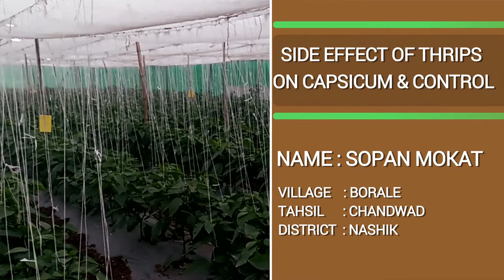शिमला मिरचीमध्ये थ्रिप्सचे दुष्परिणाम आणि नियंत्रण | थ्रिप्स व्यवस्थापन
थ्रीप्स हे सर्वात धोकादायक कीटक आहे जे शिमला मिरचीवर हल्ला करते आणि अनेक रोगांना कारणीभूत ठरते, ते कोवळ्या पानांवर तसेच झाडांवर हल्ला करतात आणि इतर विविध रोगांसह झाडाची वाढ थांबवतात. मिरचीवर खर्ड्या येतो ज्यामुळे मिरचीच्या गुणवत्तेवरही त्याचा परिणाम होतो परिणामी बाजारात त्याची किंमत कमी होते. शिमला मिरचीमध्ये थ्रीप्सच्या पांढरी माशी नियंत्रणासाठी, पिवळे चिकट सापळे लावा ज्यामुळे विविध रोगांचा प्रसार रोखला जाईल. शिमला मिरचीतील थ्रिप्स नियंत्रणाबद्दल अधिक जाणून घेण्यासाठी व्हिडिओ पहा.

Thrips are one of the most dangerous pests that attack capsicum, they tend to attack tender and young plants and stop plant growth. Farmer Sopan Komat from Nashik describes the effect of thrips in capsicum and the usage of Yellow sticky traps to help to prevent and control the thrips, whiteflies, and Aphid mites that help protect the crop.